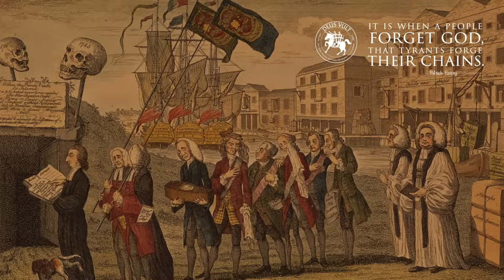裤论 | 哈马斯的钱从哪里来？